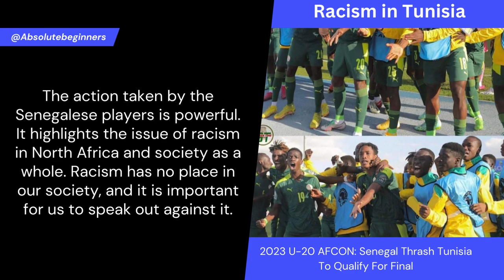Senegal vs Tunisia: Walking towards the Tunisian fans and showing them the color of their skin.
Victory of Senegal in the U-20 Africa Cup of Nations. In their semi-final match against Tunisia, Senegal put on a dominant performance, winning 3-0 with goals from Lamine Camara and Pape Demba.

The victory was not only a cause for celebration for the Senegalese team but also a statement against racism. After scoring their goals, the players celebrated by walking towards the Tunisian fans and then towards the camera, showing the color of their skin.